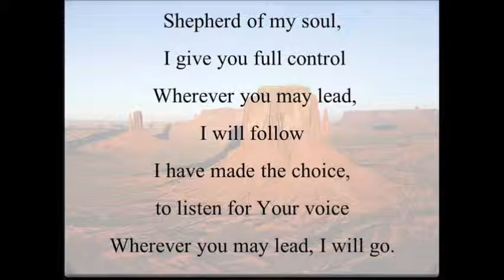shepherd of my soul chorus